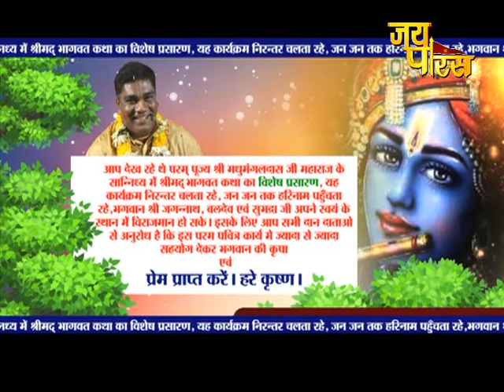P.P Madhumangal Das Ji Maharaj | Day - 2 | Shrimad Bhagwat Katha